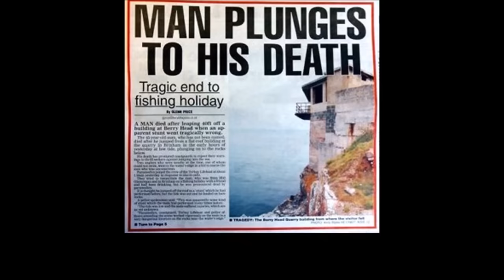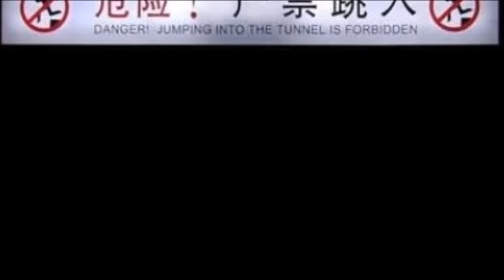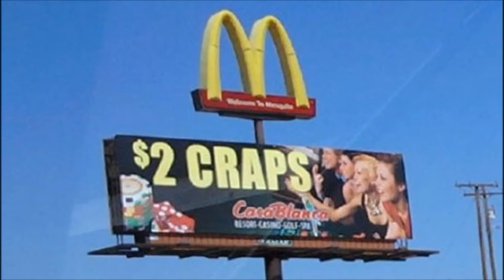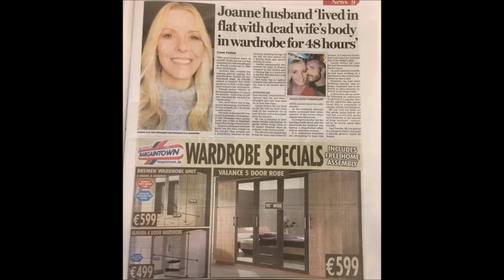Bad Ad Placements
Before I made a living by shrieking Furby noises, I sorted ads for the local paper and can confirm this happens a lot. We ran a half-page story once about someone who drowned in a river; what huge advert sat just below it? Swimming lessons.